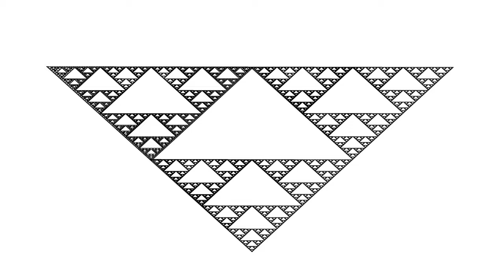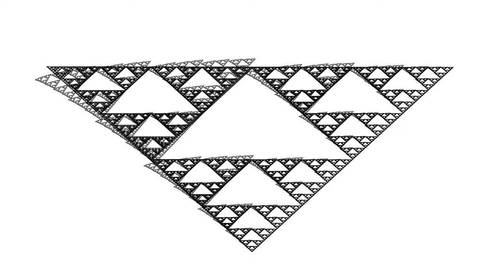2hruntitled fractal bleed 4k